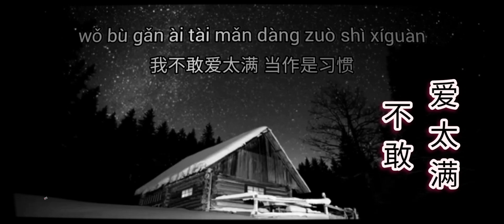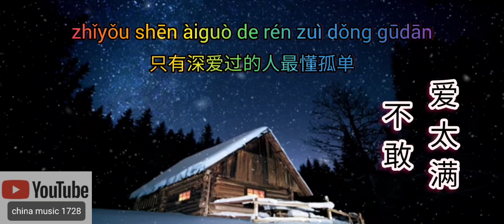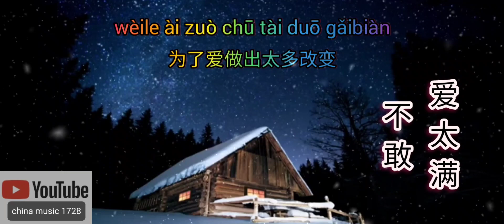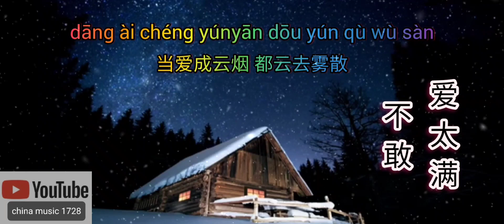Bù gǎn ài tài mǎn _ 不敢爱太满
不敢爱太满

我不敢爱太满 当作是习惯
只有深爱过的人最懂孤单
当爱成云烟 都云去雾散
只剩留恋
为了爱说过无数谎言
为了爱做出太多改变
我们不再是那个我们
也再也回不到了从前
我爱你无畏情路艰险
你爱我却是忽近忽远
害怕浪漫会沦为昨天
我们终究还是成了遗憾
我不敢爱太满 留几分空间
假如这段爱 不曾偷偷走远
还能像朋友 还能彼此寒暄
还能当成你还在身边

🙏 Thanks / 谢谢🙏